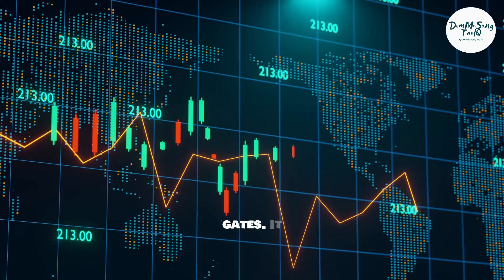The Automated Harvest Millions of Tons of Produce Collected by Modern Machines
Welcome to Đam Mê Sáng Tạo IQ
This is the place where creativity meets craftsmanship. On our channel, you’ll discover fascinating handmade projects, step-by-step builds, and the art of turning simple materials into powerful tools and machines.
From DIY inventions to traditional techniques, we bring you closer to the world of engineering made by hand — inspiring, practical, and full of creativity. If you love innovation, problem-solving, and the beauty of handmade mechanics, this is the channel for you.